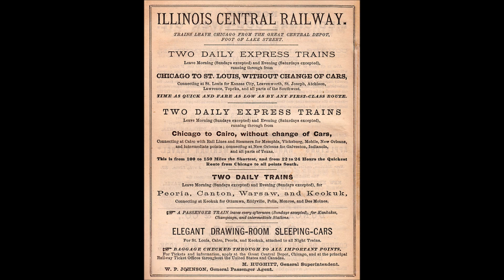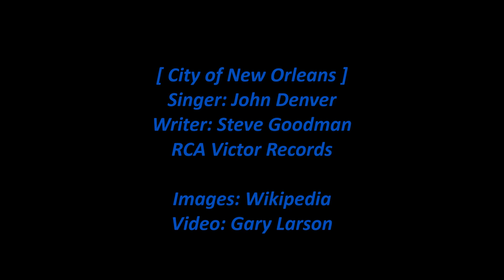John Denver - City of New Orleans [HD]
John Denver sings 'City of New Orleans' from his 1971 RCA Victor album 'Aerie'. This song was written by Steve Goodman and covered by a number of singers. The lyrics are below with comments about the song and John Denver.

Note: The historical images in the video are all "public domain" images from Wikipedia and include the train of the song and also images of the cities on the train's route such as Chicago and Springfield, Illinois, Memphis, and New Orleans and also some famous people from those places such as Carl Sandburg, Abraham Lincoln, Andrew Jackson, and Louis Armstrong.

[Vinyl/23-Images/WAV]

City of New Orleans (Singer: John Denver)

Ridin' on the City of New Orleans
Illinois Central Monday mornin' rail
There's 15 cars, and 15 restless riders
Three conductors and 25 sacks of mail

There out on a southbound odyssey
And the train pulls out of Kankakee
Rollin' past the houses, farms and fields
Passin' towns that have no names
And freight yards full of old gray men
The graveyards of rusted automobiles

Singin' good mornin' America, how are you
Sayin' don't you know me I'm your native son
I'm the train they call the City of New Orleans
And I'll be gone 500 miles when the day is done.

I was dealin' cards with the old men in the club car.
Penny a point, there ain't no one keepin' score
Say, won't you pass the paper bag that holds the bottle.
Yeah, feel the wheels a rumblin' through the floor.

And the sons of Pullman Porter's and the sons of engineers
Ride their father's magic carpet made of steel
And the days are full of restless
And the dreams are full of memories
And the echos of the freight train whistle squeals

Yes, I'm the train they call the City of New Orleans

But it's twilight on the City of New Orleans.
Talk about your pocket full of train
Halfway home, and we'll be there by mornin'
With no tomorrow waitin' round the bend

Singin' good night America, I love you

Singin' good morning America, how are you

Album Personnel: John Denver – 6- and 12-string guitar, vocals, arrangements, Kenneth Boaz – vocals, Gary Chester – drums, percussion
Eric Weissberg – banjo, fiddle, pedal steel guitar, Paul Griffin – piano, organ

Wikipedia states:

The Illinois Central Railroad (reporting mark IC), sometimes called the Main Line of Mid-America, was a railroad in the Central United States, with its primary routes connecting Chicago, Illinois, with New Orleans, Louisiana, and Mobile, Alabama, and thus, the Great Lakes to the Gulf of Mexico. A line also connected Chicago west to Sioux City, Iowa (1870). There was a significant branch to Omaha, Nebraska (1899), west of Fort Dodge, Iowa, and another branch reaching Sioux Falls, South Dakota (1877), starting from Cherokee, Iowa. The IC also serviced Miami, Florida, on trackage owned by other railroads

Beginning in 1850, IC was the first U.S. railroad in which construction was partially financed through a federal land grant - such financing became a key to building U.S. railroads. The Canadian National Railway acquired control of the IC in 1998, and merged its operations in 1999.

Aerie is the fifth studio album by American singer-songwriter John Denver. It debuted on the Billboard 200 album charts on December 4, 1971, hitting No. 75.

Henry John Deutschendorf Jr. (December 31, 1943 – October 12, 1997), known professionally as John Denver, was an American singer-songwriter, guitarist, actor, activist, and humanitarian whose greatest commercial success was as a solo singer. After traveling and living in numerous locations while growing up in his military family, Denver began his music career with folk music groups during the late 1960s. Starting in the 1970s, he was one of the most popular acoustic artists of the decade and one of its best-selling artists. By 1974, he was one of America's best-selling performers; AllMusic has called Denver "among the most beloved entertainers of his era".